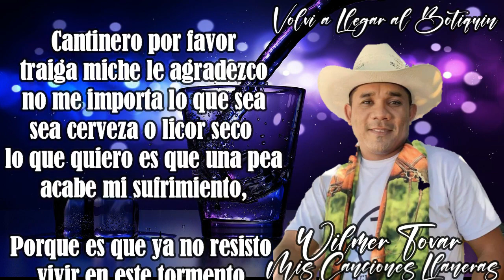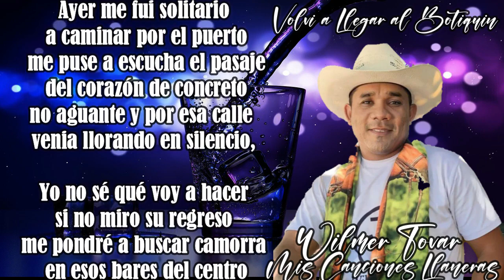Pista Volvi A Llegar Al Botiquin(KARAOKE) Wilmer Tovar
💽 Album: Amor de Infancia
👤 Artist: Wilmer Tovar
📅 Date:
🎧Tracks: Volvi a Llegar al Botiquin